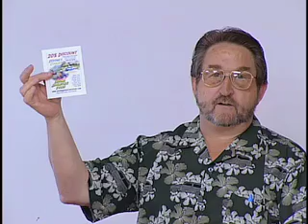Chamber Opportunities Part 1 - Marketing for Immediate Results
for a .pdf of the handout being referenced in this video.